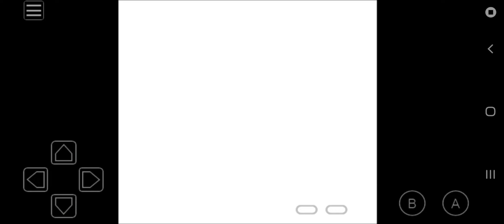Battle with my Rival at underground Basement in Pokemon Gold by The Game World